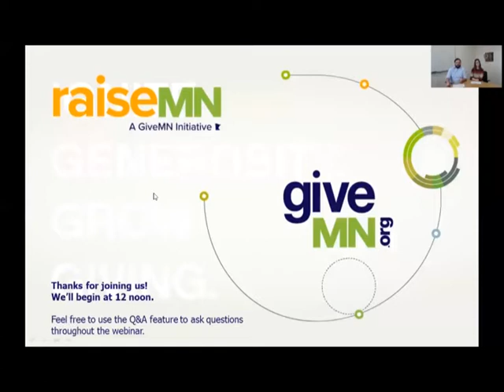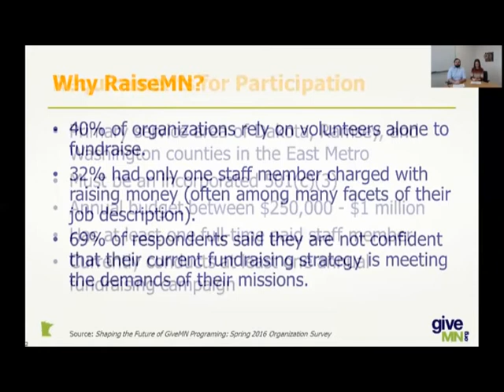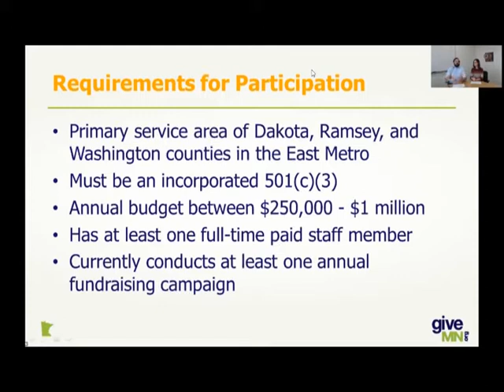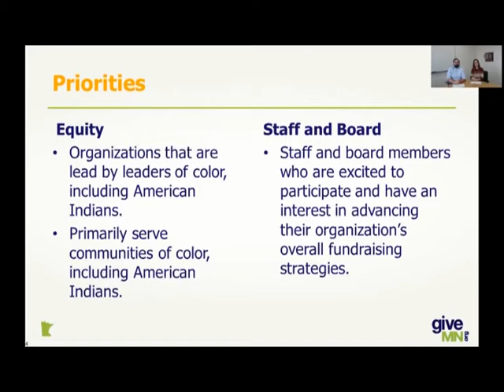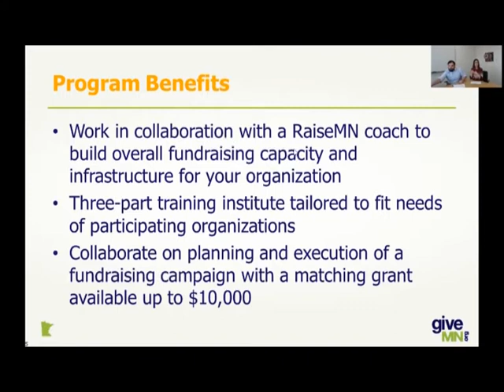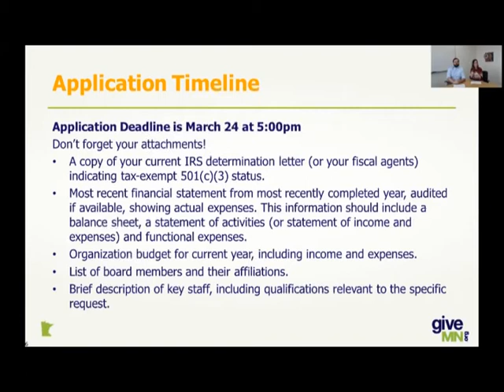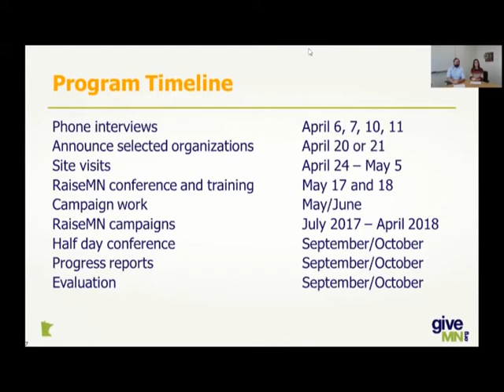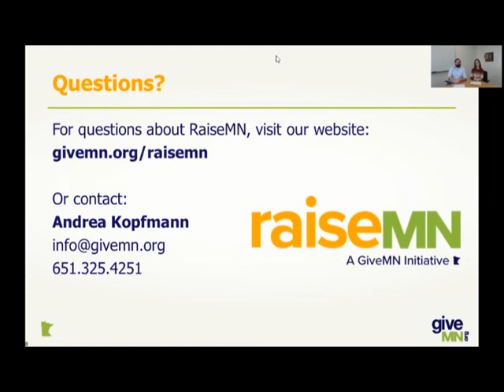Learn more about RaiseMN!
View our information session about RaiseMN on demand, including background on the initiative, program requirements and benefits, and how to apply.